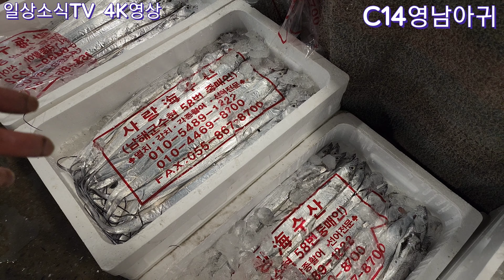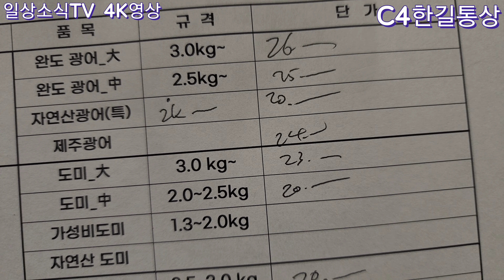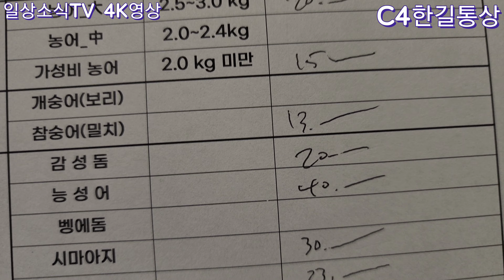붕장어와 봄도다리 낚시 비용의 1/10도 안되는 거져 인듯 엄청싸디~, 연중 저가 홍어, 홍게, 횟감단새우 등~ 2/24(04:00-06:00)노량진수산시장 선어도매 시세정보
오늘 만물에 좋은게 많아~